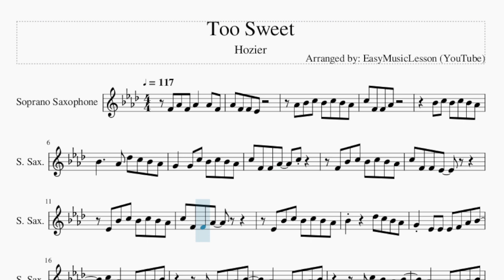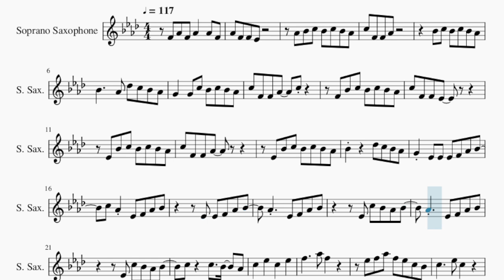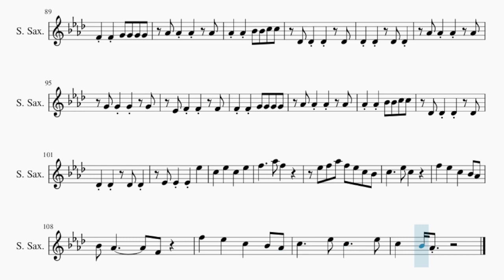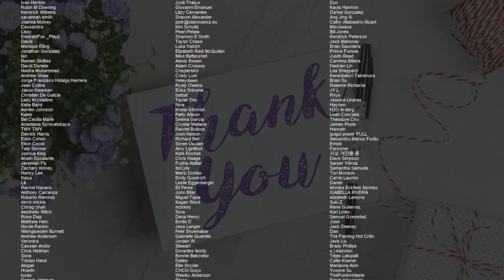Soprano Sax Sheet Music: How to play Too Sweet by Hozier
Comment and let us know how the videos have helped you. It keeps us going! :)Here is a sheet music/tab video on the song Too Sweet by Hozier on the soprano sax. A soprano sax sheet music arrangement which is transposed to notes that are easily played by soprano sax, for the song Too Sweet by Hozier.

EasyMusicLesson2 teaches you to play the your favorite instrument, through well-arranged sheet music so that you too can learn how to play Too Sweet by Hozier on the soprano sax as fast as you can. A soprano sax sheet music with backing tracks to help your play the song better.

Chords of Soprano Sax arrangement:
G Min   Bb Maj   Bb Maj   Eb Maj   Eb Maj   F Maj   D Maj   G Min
G Min   F Maj   Bb Maj   Bb Maj   C Min   D Min   Eb Maj   Eb Maj
Bb Maj   D Maj   G Min   G Min   F Maj   Bb Maj   Bb Maj   C Min
D Min   Eb Maj   Eb Maj   F Maj   D Maj   G Min   G Min   F Maj
Bb Maj   Bb Maj   C Min   D Min   Eb Maj   Eb Maj   Bb Maj
D Maj   G Min   G Min   F Maj   Bb Maj   Bb Maj   C Min   D Min
Eb Maj   Eb Maj   F Maj   D Maj   G Min   G Min   F Maj   Bb Maj
Bb Maj   C Min   D Min   Eb Maj   Eb Maj   Bb Maj   D Maj   G Min
F Maj   D Maj   G Min   G Min   F Maj   Bb Maj   Bb Maj   C Min
D Min   Eb Maj   Eb Maj   Bb Maj   D Maj   G Min   G Min   F Maj
Bb Maj   Bb Maj   C Min   D Min   Eb Maj   Eb Maj   F Maj   D Maj
G Min   G Min   F Maj   Bb Maj   Bb Maj   C Min   D Min   Eb Maj
Eb Maj   Bb Maj   D Maj   G Min   G Min   F Maj   Bb Maj   Bb Maj
C Min   D Min   Eb Maj   Eb Maj   F Maj   D Maj   G Min   G Min
F Maj   Bb Maj   Bb Maj   C Min   D Min   Eb Maj   Eb Maj   Bb Maj
Bb Maj   C Min   D Min   Eb Maj

Melody notes of Soprano Sax:
F4 Ab4 F4 Ab4   Ab4 F4
Ab4 F4 F4 Eb4
Ab4 Bb4 C5 Bb4 C5 Bb4 Ab4
C5 F4 F4 Ab4
Bb4 C5 Bb4 C5 Bb4 Ab4
Bb4     Ab4 Db5 C5 Bb4 Ab4
G4   G4 C5 Bb4 C5 Bb4 Ab4
C5 F4 F4 Ab4   C5
F4 Bb4 C5 Bb4 C5 Bb4 Ab4
C5 F4 F4 Eb4
Eb4 Bb4 C5 Bb4 C5 Bb4 Ab4
Bb4     Db5 C5 Bb4 Ab4
G4 Eb4 Eb4 Eb4 F4 Ab4 Bb4
C5 Ab4 Eb4 F4 Ab4 Bb4
Eb4 Eb4 F4 Ab4 Bb4
Ab4   Eb4 F4 Ab4 Bb4
Eb4 C5 Bb4 Ab4 Bb4
C5   C5   Bb4   Ab4
Eb5 F5 Ab5 F5 Eb5 C5 Bb4
C5     Eb5 C5
F5   Eb5   C5   Bb4 Ab4
Bb4 Ab4       F4
Eb5 F5 Ab5 F5 Eb5 C5 C5
C5     Eb5 C5 Bb4 Ab4
Bb4 Ab4
C5     Eb5 C5     Eb5
C5
Eb4 F4 F4   F4
F4 F4 G4 G4 G4 G4
Ab4 Ab4 Ab4   Ab4
Ab4 Ab4 Bb4 Bb4 C5 C5
G4 G4 G4 C4 C5
C5       C4 C5
Bb4   Bb4 Ab4 Bb4 C5 Ab4 Ab4
Ab4 F4 Eb4     Eb4 C5
Bb4   Ab4 Bb4 Db5 C5 Bb4 Ab4
Ab4         F4 Ab4
Bb4   C5   Ab4 F4 Ab4
Bb4   C5   Ab4   Bb4
Bb4   Bb4 C5 Bb4 C5 Bb4 Ab4
C5 Bb4 C5 Bb4 C5 Bb4 Ab4
C5 F4 F4 Eb4   F4 Ab4
G4 Eb4 Eb4 Eb4 Eb4 F4 Ab4 Bb4
Eb4 Eb4 Eb4 F4 Ab4 Bb4